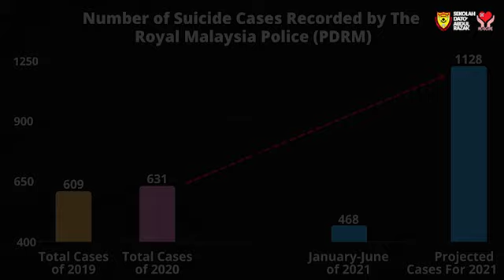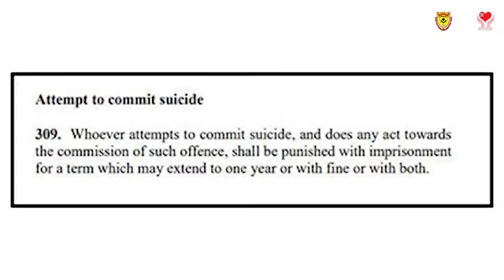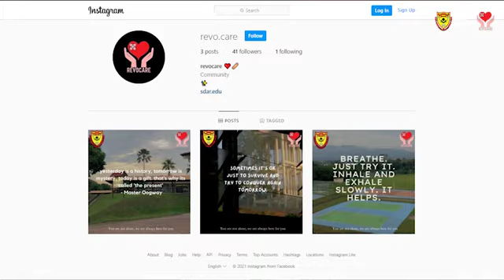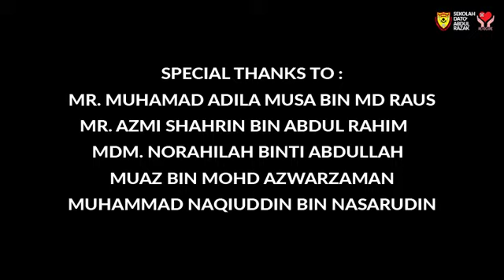FRSIS 2021| Sekolah Dato' Abdul Razak (SDAR) - The Covid-19 Pandemic: All Is Not Lost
Assalamualaikum & good day everyone!

We, the team from Sekolah Dato’ Abdul Razak, Seremban, are proudly participating in the 9th Online Fully Residential Schools International Symposium 2021, hosted by Sekolah Seri Puteri. With the theme The COVID-19 Pandemic: Gains and Losses, we have decided to focus on the social impact of COVID-19 on the nation’s well-being.

It has been more than a year since COVID-19 was declared a global pandemic and caused an unprecedented chaos in our country and all over the world. We acknowledge the pain and suffering that the pandemic has caused the society through the loss of lives and livelihood. However, if viewed from a positive standpoint, the pandemic has also brought out the best in Malaysians. In our presentation, we will delve deeper into these positive changes and share with you how we, the students, are also taking part in this transformation with our own initiative. Watch our video to find out more!

✨Thank You & Wish Us All The Best ! ✨

Our team members:
Muhammad Naqib Iman Bin Mohd Nasaruddin
Muhammad Razen Bin Abdul Razak
Wan Muhammad Akif Bin Wan Mohd Nor
Abdul Hannan Bin Abdul Halim

Our advisors:
Madam Nor Famida Binti Shafie
Mr. Muhamad Adila Musa Bin Md Raus
Mr. Azmi Shahrin Bin Abdul Rahim
Madam Norahilah Binti Abdullah

With the assistance of:
Muaz Bin Mohd Azwarzamani
Muhammad Naqiuddin Bin Nasarudin

References :
1) Depression and Suicidal Ideation amongst Mental Health Professionals

3) Study on the Impact of COVID-19 on Asians’ Mental and Physical Wellbeing

10)Records of Daily Suicide Cases this year up to May